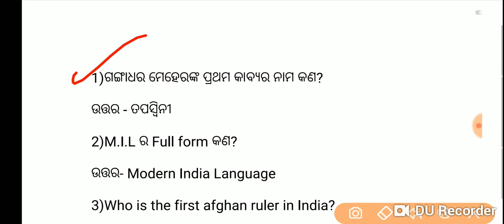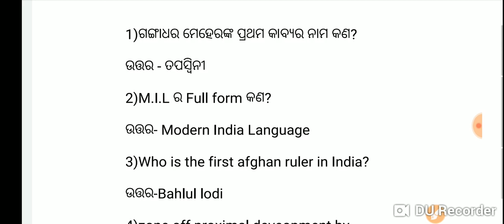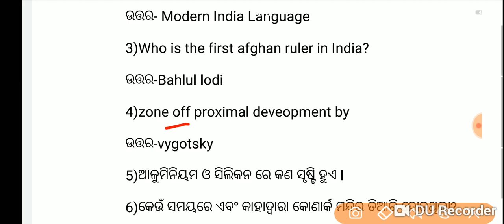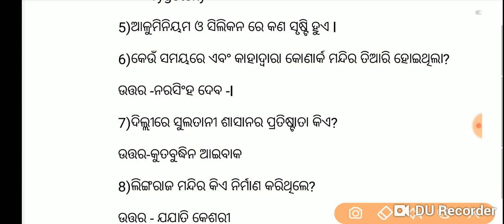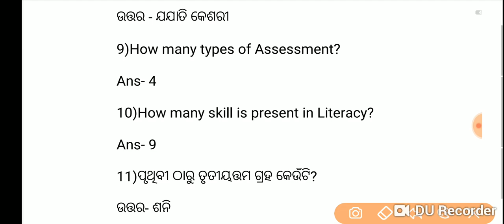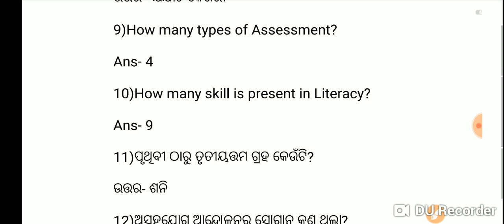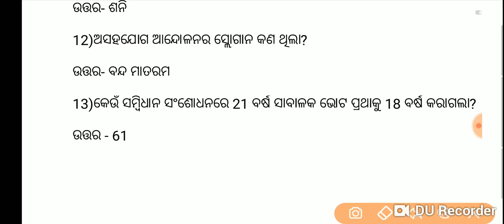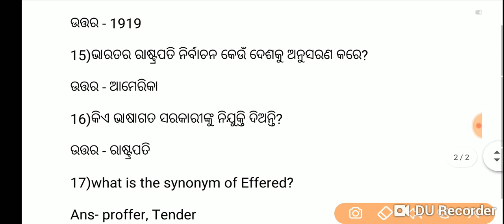OTET 17 August all shift asked questions with answers by saroj